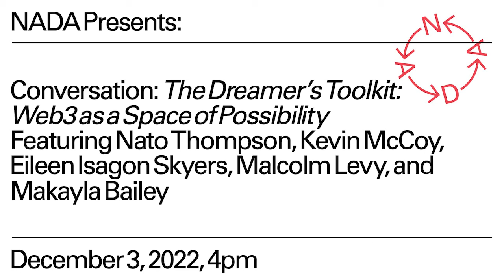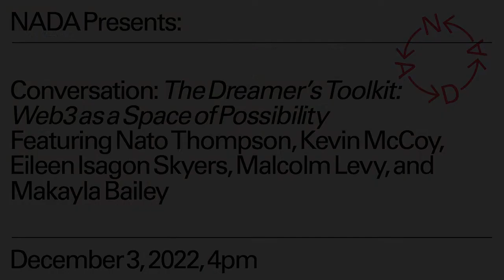The Dreamer’s Toolkit: Web3 as a Space of Possibility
As an artist, the world of Web3 is one of creative expression, bound only by the edges of the internet. As a dreamer, Web3 presents a toolkit for creation that grants artists’ agency, opportunity, and freedom, within a vibrant community. With the help of organizations like Artwlrd, and DAOs such as FWB and Refraction, artists are able to create culture-changing works that support themselves, or dedicated causes, in perpetuity. The Dreamer’s Toolkit discussed the various ways in which these organizations create infrastructure for supporting artists, and how artists utilize the tools at hand.

Panelists included Nato Thompson (Artwrld), Kevin McCoy (digital media artist), Eileen Isagon Skyers (Friends With Benefits), Malcolm Levy (RefractionDAO), and Makayla Bailey (Rhizome).

This panel took place at NADA Miami 2022.